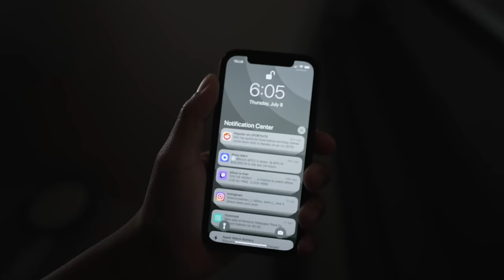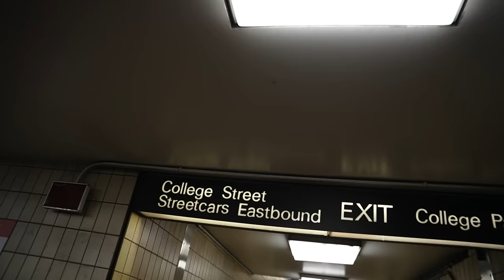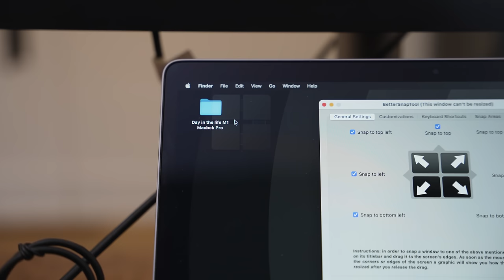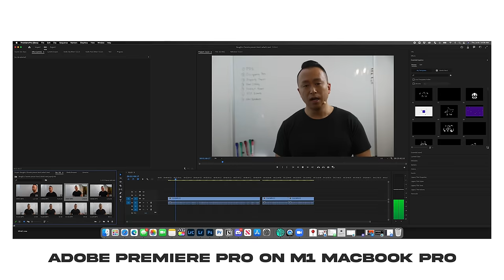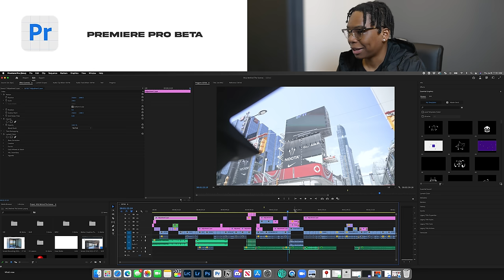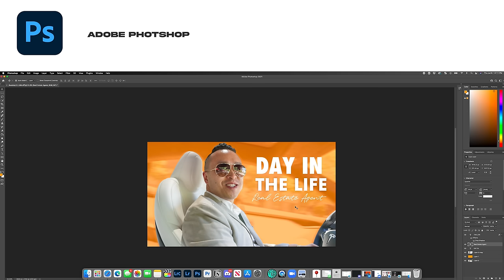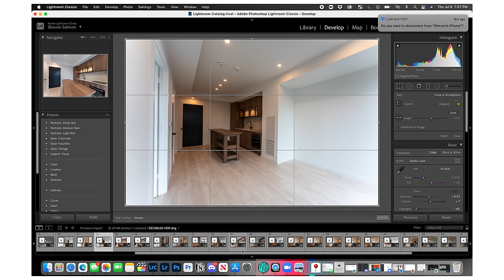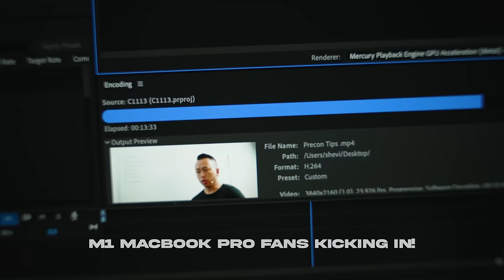Productive Day In The Life With M1 MacBook Pro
Hey, guys today we are going to look how at how I use the M1 MacBook Pro in a single day! I hope you enjoy it.

Apple M1 MacBook Pro